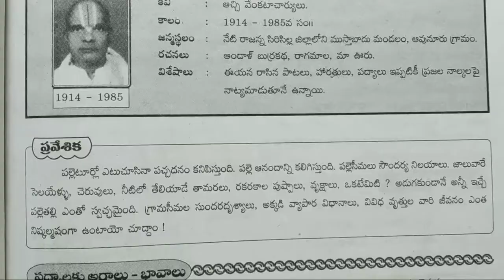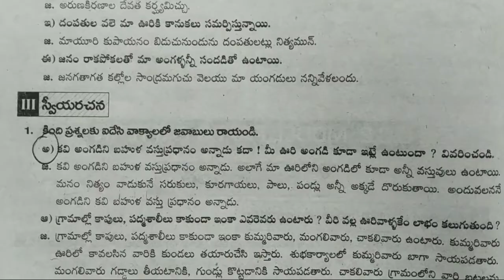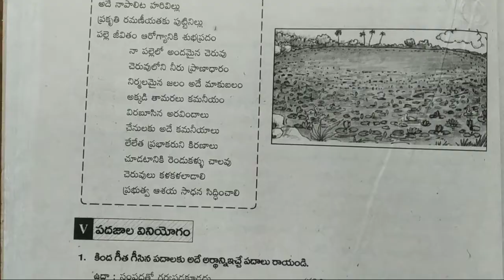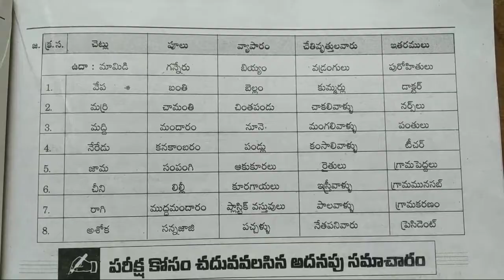7th class telugu 5th lesson question answers/Palle Andalu/notes/@kthyoutube152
7th class telugu 5th lesson question answers/Palle Andalu/notes/@kthyoutube152